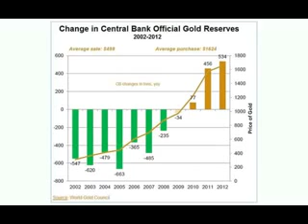Why Are Central Banks Hoarding Gold 19.10.2013